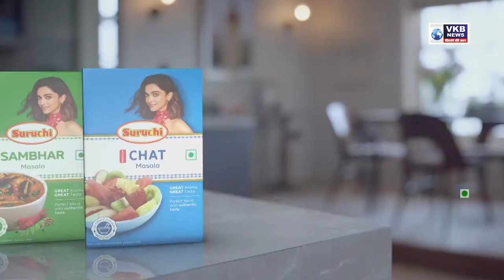दीक्षाभूमि पर श्रद्धालुओं को मिलेगा वैक्सिन का डोज